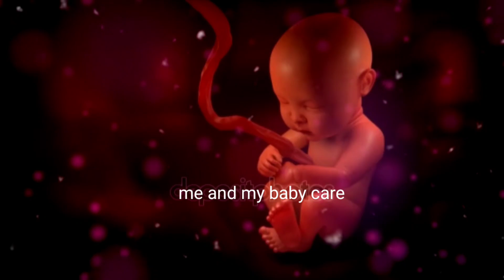গর্ভের পানী কমে যায় কেন ও করনীয় কি?Amniotic Fluid